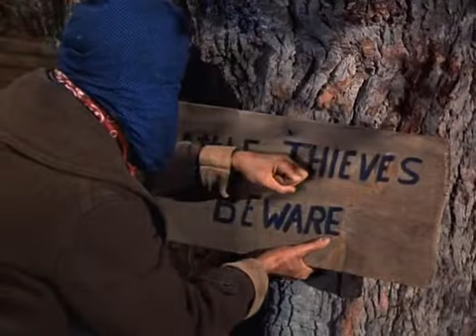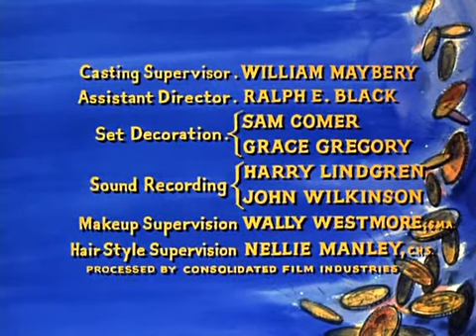Bonanza 2022 Season 2 Episode 28 -The Rival full HD | Best Western 2022